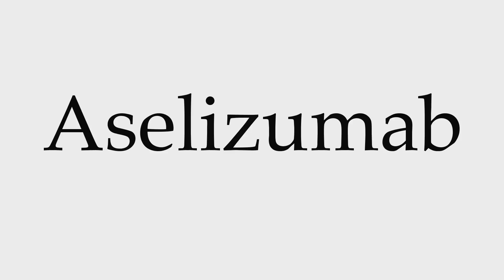How to Pronounce Aselizumab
This video shows you how to pronounce Aselizumab